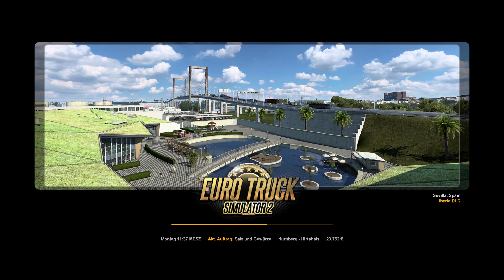Kurzer Fahrt #035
Da es mir während der Fahrt schlecht ging konnten wir nur zwei Städte besuchen... -- Watch live